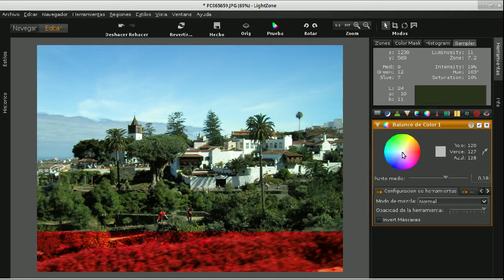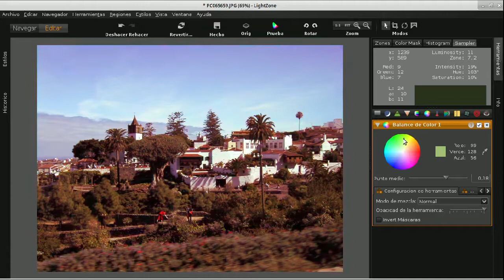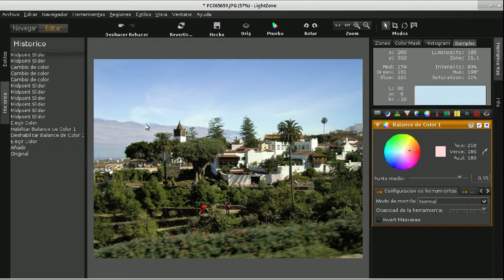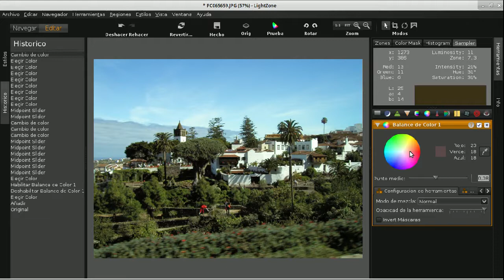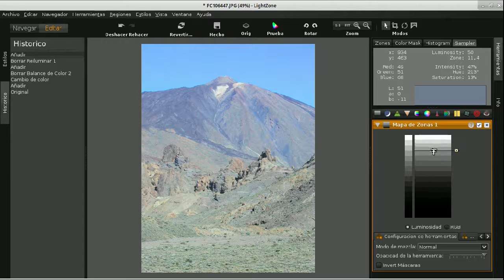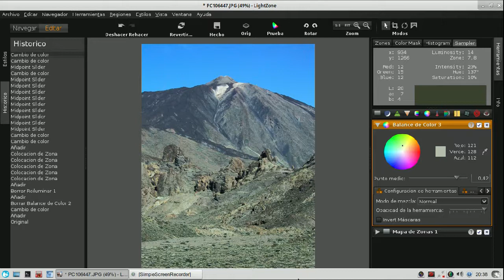LightZone 11 Balance de color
El balance de color sirve preferentemente para corregir dominantes de color que afectyen a toda la fotografía. Actúa como si mirásemos la foto a través de un filtro corrector, de la misma intensidad y color contrario a la dominante. Se puede usar para corregir dominantes azules obtenidas en la montaña, nieve o playa, en que hay una gran cantidad de luz ultravioleta.